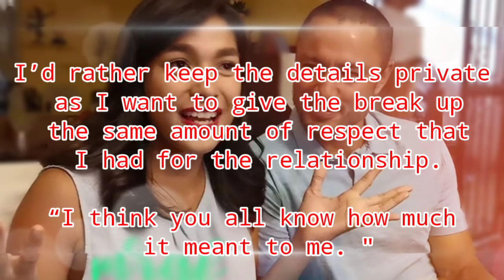ANDREA TORRES NAGSALITA na GAME OVER DEREK RAMSAY! | NAKAKAGULAT!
Andrea Torres nagsalita na rin sa break up nila ni Derek Ramsay sa GMA 7, NAKAKAGULAT!